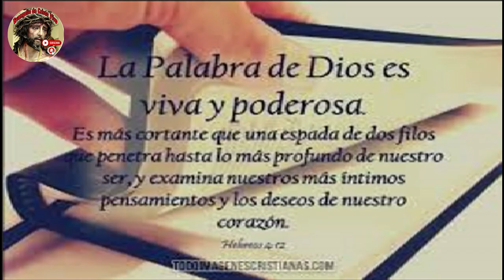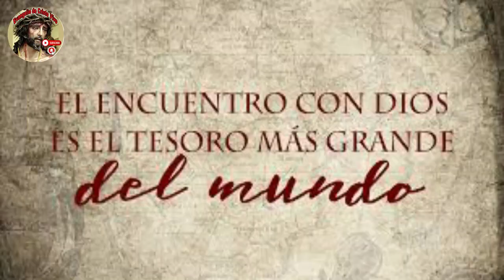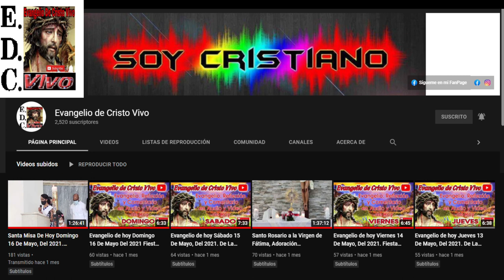Evangelio De hoy martes 11 De abril Del #2023 De La Octava De Pascua. Según San juan (20,11-18)